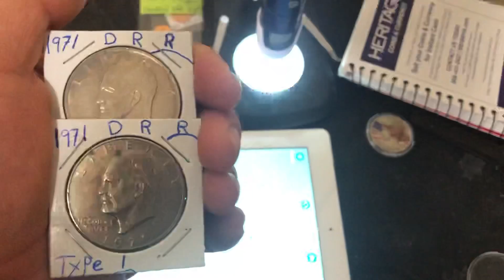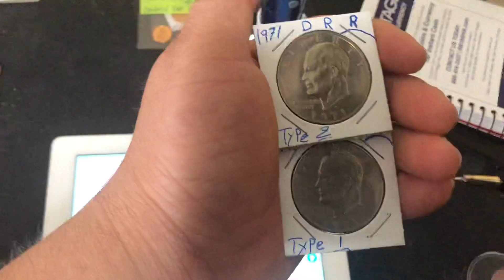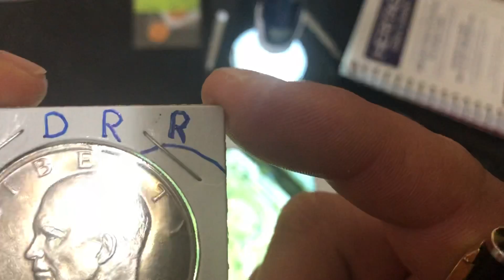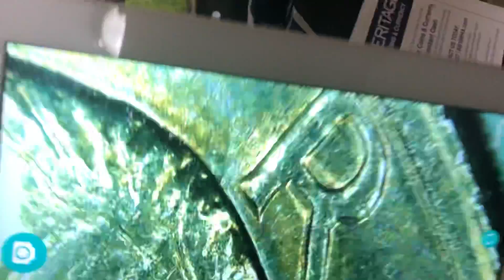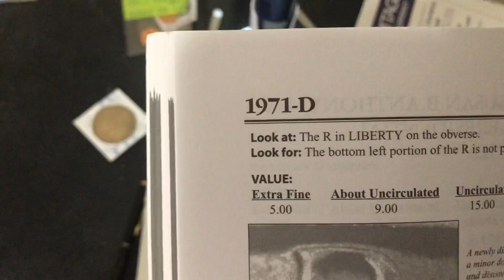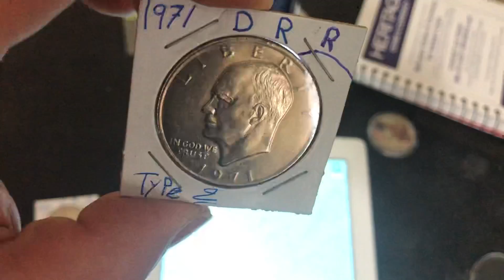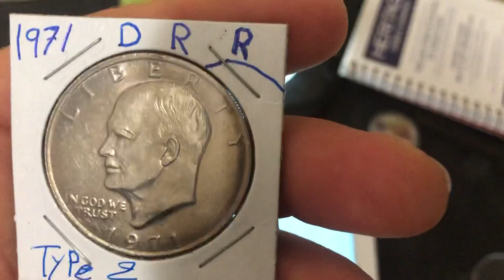1971 D 1$ Type 1 R Type 2 R ✅🍀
1971D 1$ Type 1 R Type 2 R 🔬🔬✅✅🍀🍀